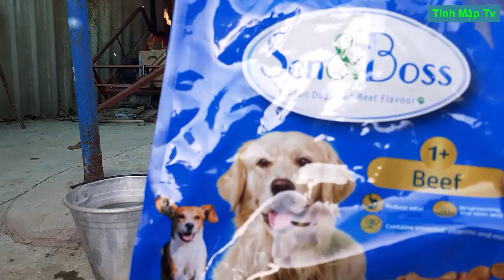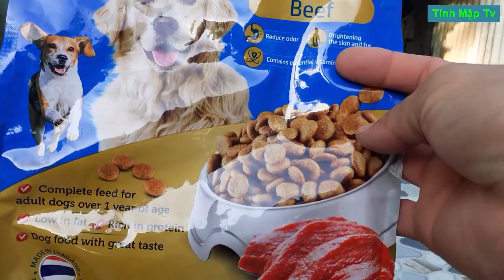Thương Con Chó Ghẻ Tội Nghiệp Quá | Tính Mập Tv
Nhìn con chó này vui vẻ trong hoàng cảnh như vậy mà rất dễ thương và vui vẻ. Mình rất vui khi có nhiều người quan tâm đến kênh. Một ngày mình làm rất nhiều việc. Nhưng mà mình cố gắng chăm sóc tốt cho tất cả. Cám ơn rất nhiều.